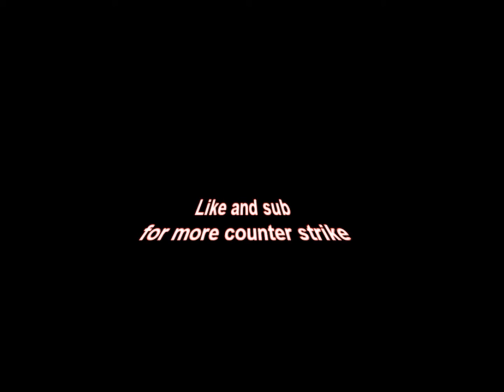counter strike global offensive eps1 weapons course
hey guys im just playing csgo weapons course for a bit! its a good game every1 needs to get it bye bros!